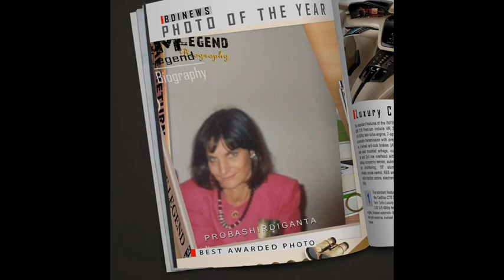Grazie a tutti!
Ringraziamento a tutti coloro che hanno partecipato attivamente al "Natale In"